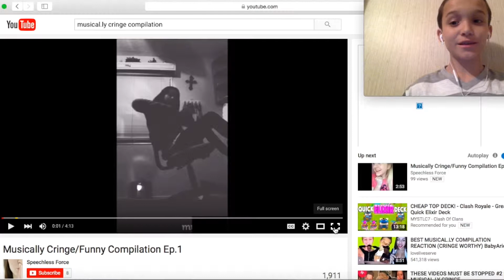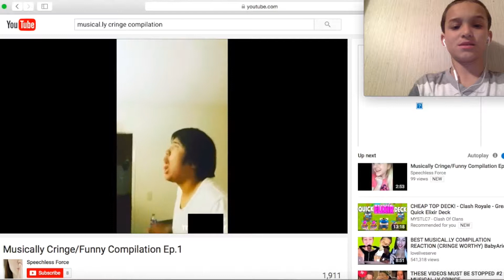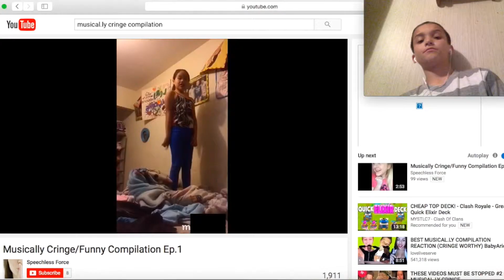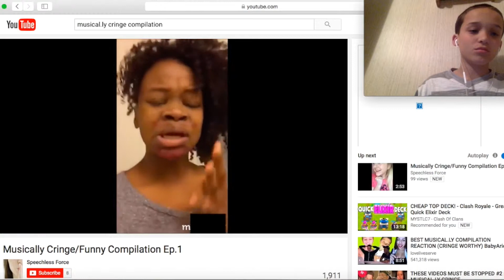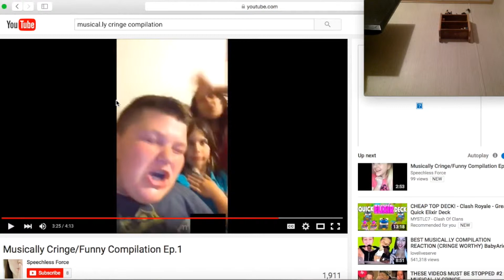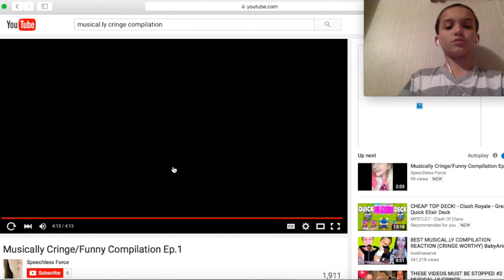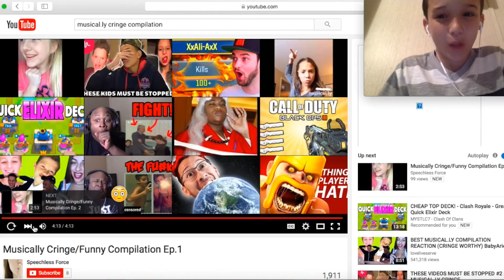Music.aly Cringe Compilation reaction!